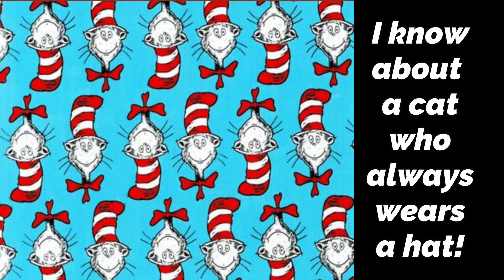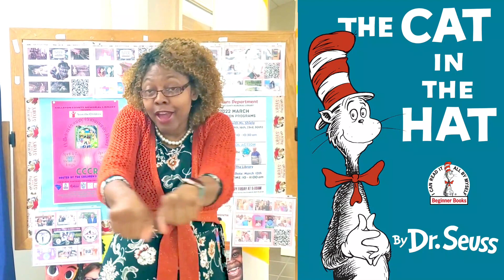The Cat in the Hat | Sing-a-long | Learning with Ms. Literacy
Ms. Literacy makes learning fun! Join Ms. Literacy  as she sings about the very The Cat in the Hat a book by Theodor Seuss Geisel  (Dr. Seuss). We wish Dr. Seuss a Happy Birthday on March 2.

Published Date: March 25, 2022  (Friday)

Miss Shiela Keaise is the children’s librarian at the Colleton County Memorial Library. She is affectionately known as Ms. Literacy, who shares a story, a song, and a fun fact either about something, someone or how to do something.
                Find books, videos, and fun information for all ages,
                         especially Birth to Twelve (0 – 12) years.

Colleton County Memorial Library is located at:
600 Hampton St, Walterboro, SC 29488

Hours of Operation: Current
Monday- Thursday: 9 am – 8 pm
Friday: 9 am – 6 pm
Saturday: 9 am – 5 pm